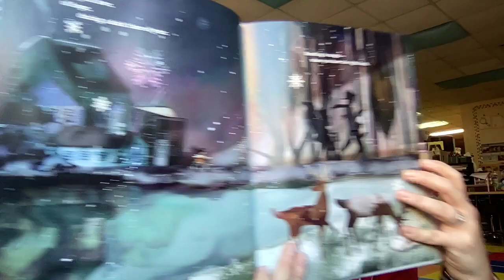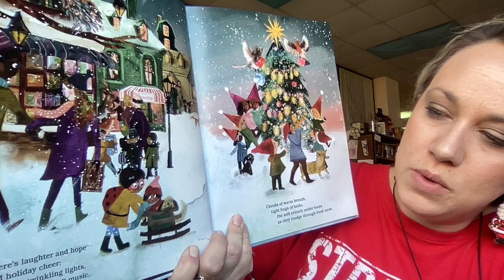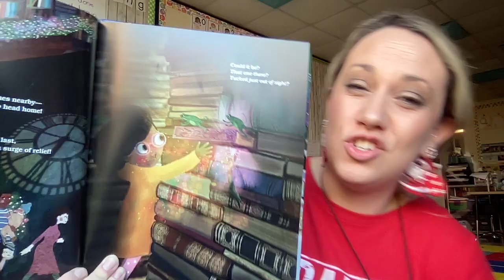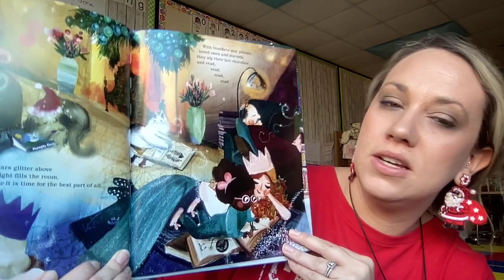christmas book flood